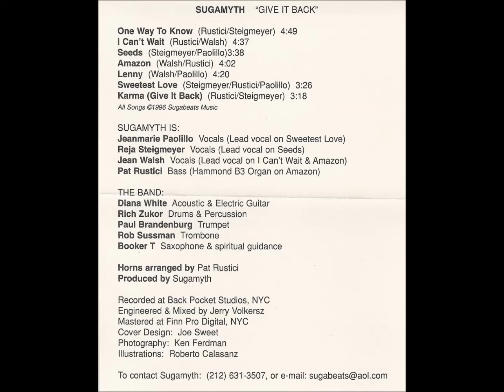Sugamyth - I Can't Wait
Here's a track from Sugamyth's album Give It Back from 1996.

Only thing i could find online was this guy's review of the album.